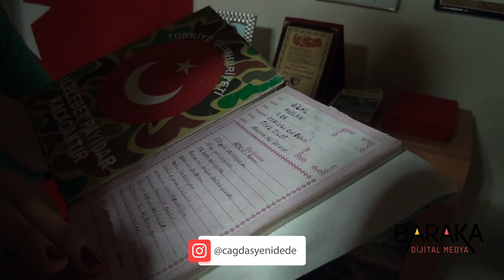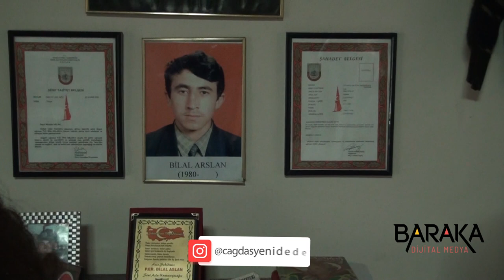Eskimeyen Anılar - Belevi Köyü - 3.Bölüm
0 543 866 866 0